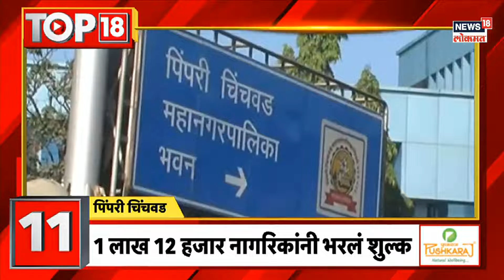Top 18 | केंद्रीय मंत्री रावसाहेब दानवेंचा हटके अंदाज | Maharashtra Politics | Marathi News